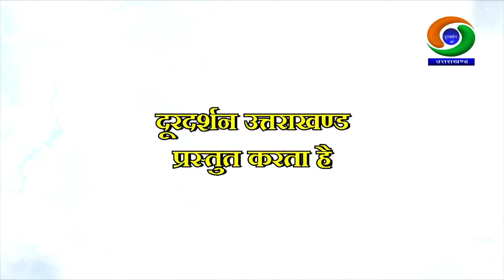खास मुलाकात - सोहम हिमालयन सेंटर के संस्थापक || Khaas Mulaqaat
समीर शुक्ला
( सोहम हिमालयन सेंटर )

संचालन - प्रेम पंचोली

प्रस्तुतकर्ता / परिकल्पना - शिवराम सिंह रावत